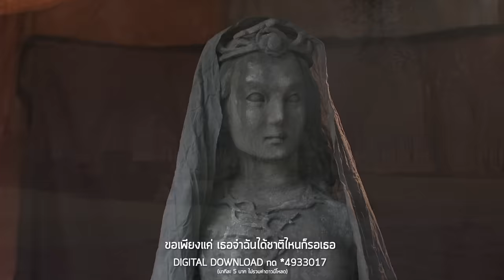คู่คอง Ost.นาคี | ก้อง ห้วยไร่ | Official MV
KhuKhong Ost.Nakee

เพลง คู่คอง (เพลงประกอบละคร นาคี)
ศิลปิน  ก้อง ห้วยไร่
คำร้อง/ทำนอง ก้อง ห้วยไร่
เรียบเรียง นะโม โมรา

คำว่า “คู่คอง” หมายถึง คู่ที่รอคอยกันตลอดไป

ครั้งแรกกับการร้องเพลงประกอบละคร ของ “ก้อง ห้วยไร่” นักร้องลูกทุ่งที่มาแรงแซงโค้ง เจ้าของเพลง “ไสว่าสิบ่ถิ่มกัน” ทันทีที่ได้รับโจทย์เพลง “คู่คอง” ก้องได้ลงมือแต่งเนื้อร้อง ทำนองเองอย่างตั้งใจโดยไม่ยอมนอน แม้ว่าจะดึกแค่ไหนเพื่องานชิ้นนี้ก้องพร้อมจะทุ่มเทให้ถึงที่สุด ก้องได้นำภาษาอีสานหลากหลายสำเนียงมาผสมผสานกันเป็นเพลงได้อย่างลงตัว และคงเอกลักษณ์ ความเรียบง่ายตามแบบฉบับหนุ่มบ้านนา  เพลงคู่คอง เป็นเพลงรักภาษาอีสาน พูดถึงความรักที่เกิดขึ้นแล้วจะไม่มีวันจางหายไปจากหัวใจดวงนี้ ไม่ว่าเวลาจะผ่านไปนานแค่ไหน หรืออุปสรรคข้างหน้าจะใหญ่หลวงเพียงใด ต่อให้ต้องฝืนชะตาฟ้าลิขิตก็พร้อมยอมสละทุกสิ่งทุกอย่างเพื่อให้ครองคู่กัน ชาติกำเนิดก็ไม่อาจขวางกั้นความรักครั้งนี้ได้

ฟังเพลงอัลบั้ม นี้ผ่าน Apple Music, KKBOX, JOOX Music และ TrueMusic

คำว่าฮักเกิดขึ้นที่ใด เกิดกับไผมันบ่สำคัญ มันจะอยู่ตรงนั้น บ่หายตามกาลเวลา
ว่าสิผ่านมาดนปานใด๋ ในหัวใจบ่เคยร้างลา ยังจดจำทุกถ้อยวาจา ที่เฮาเว้าต่อกัน
เมื่อสวรรค์แยกกายเฮาสอง จากคู่ครองเป็นคนอื่นไกล เหลือแต่คำสัญญาใช่ไหมที่ยังคงอยู่
แม้นว่าเจ้าสิเกิดเป็นหยัง บ่เคยคิดซัง ย้อนฮักคนฮู้ สิเคียงข้างให้ได้ฮู้ หัวใจยังคงเดิม

*บ่มีอีหยังมาพังทลาย ความฮักเฮาสองลงได้ แม้ดินสลายยังมั่นคงคือจั่งตอนเริ่ม
ฮักที่แลก ด้วยแหกกฏฟ้า ถึงมีน้ำตาเข้ามาแต่งเติม ความปวดร้าวสิเข้ามาเสริม บ่เคยคิดย่าน

**ในวันนี้เฮาเจอกันแล้ว ยังบ่แคล้วจำต้องจากลา คนที่เฮาตามหา เป็นหยังคือบ่สมใจ
ให้คองถ่าอีกกี่พันปีให้อยู่ตรงนี้อีกนานเท่าไหร่ ขอเพียงแค่ เธอจำฉันได้ชาติไหนก็รอเธอ
(ซ้ำ */**)